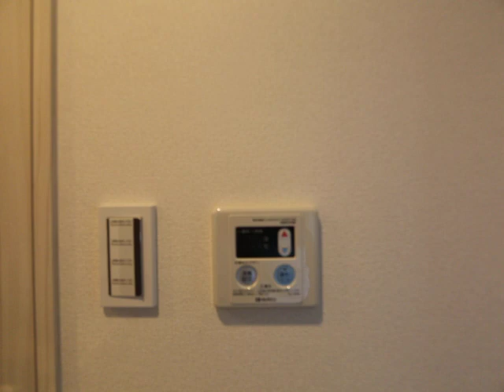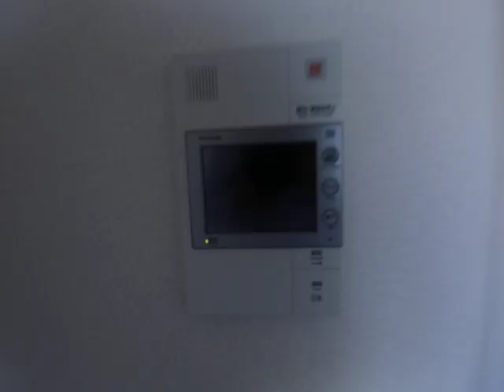プレサンス鶴舞パーク＆ステーション 1001 内装動画